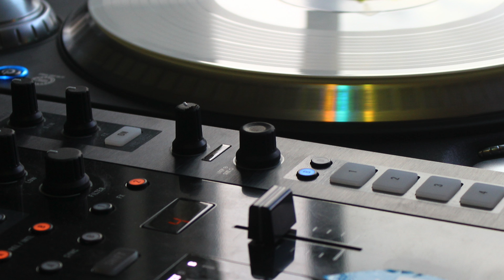남자보다 더 쌘 여자댄서 봤어요? / woman of more powerful than man (TheB - EunG)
Street Dance Interview [ ENG ] [ 日本語 ]

여자댄서는 남자보다 힘이 없다고요?
제 춤을 보시면 생각이 바뀔걸요! (더비 크루 - 은지)